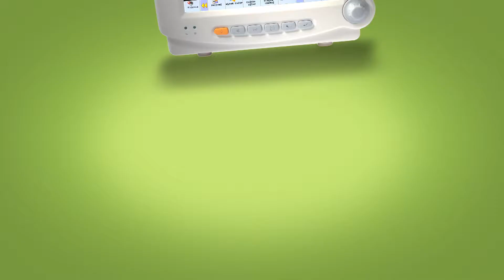Beard Boy Productions: WCU TV Spot -- What You Want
This TV spot was written and produced by Beard Boy Productions.  Beard Boy is a Southern California-based advertising production agency that has created award-winning television, video, radio and web content for all kinds of clients all across America for over two decades.